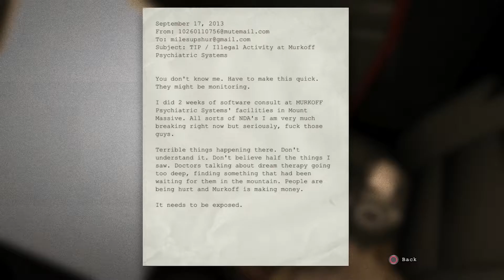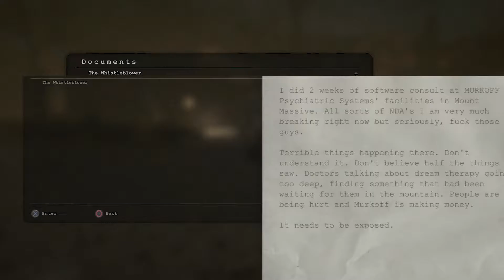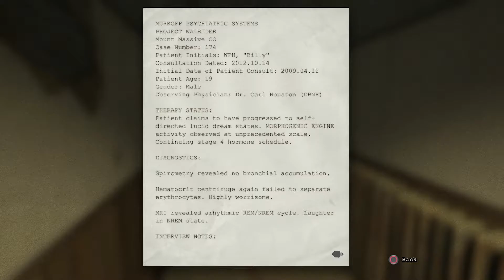Outlast: Episode 1 - Mount Massive Asylum | Lozada Gaming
Felisha and Michael playing Outlast 1 for PS4.